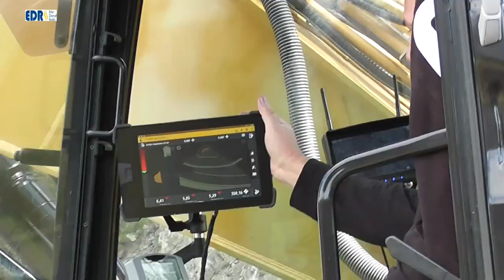B 252 Begradigung beim alten Bahnhof Itter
Am alten Bahnhof Dorfitter ragt ein Hangvorsprung in die B 252. Im Zuge Ortsumfahrung Dorfitter wird der Vorsprung nun abgetragen, damit die neue B 252 an die bestehende Strecke angebunden werden kann. Über 30.000 Kubikmeter müssen entfernt werden. Baggerfahrer Marcus Backhaus erkennt auf einem Monitor zentimetergenau, wo er sich befindet und wie weit er das schwere Gerät in alle Richtungen fortbewegen, denn der Bagger ist GPS gesteuert.